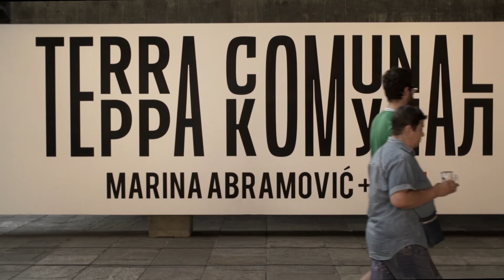Marina Abramovic + MAI: Terra Comunal - Abramovic Retrospective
Directed by Felipe Lima
Produced by Marco Del Fiol and Jasmin Pinho